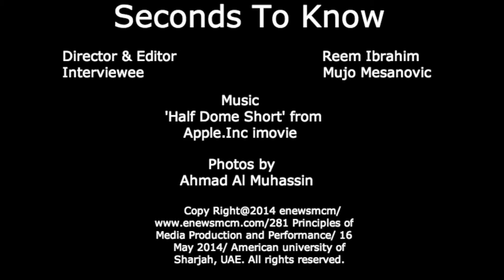Seconds to Know - Mujo Mesanovic on AUS Got Talent Judge Panel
Math Professor Mujo Mesanovic shares his experience with us, as an AUS Got Talent judge. Produced by Reem Ibrahim, for enewsmcm with an ipad (MCM 281,16 May 2014).